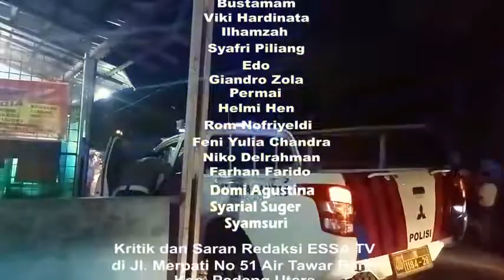AKIBAT MOBIL TRUK REM BLONG MENEWASKAN SEORANG PENGENDARA MOTOR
AKIBAT MENGALAMI REM BLONG/SEBUAH TRUK  DENGAN NOMOR POLISI BA 8719 AA MENABRAK PENGENDARA BERMOTOR DAN TIGA MOBIL PRIBADI DAN TRUK TERSEBUT JUGA MENABRAK SEBUAH WARUNG YANG BERADA PINGGIR JALAN GAUNG-TELUK BAYUR//
KECELAKAAN TERSEBUT MEMBUAT SEORANG IBU PARUH BAYA YANG MENGENDARAI SEPEDA MOTOR TERSEBUT MENINGGAL DITEMPAT// DAN DUA KORBAN ANAK KECIL YANG IKUT BERBONCENGAN DENGAN SEPEDA MOTOR TERSEBUT MENGALAMI LUKA YANG SERIUS/  HINGGA KEDUA KORBAN TERSEBUT LANGSUNG DIBAWA KERUMAH SAKIT//